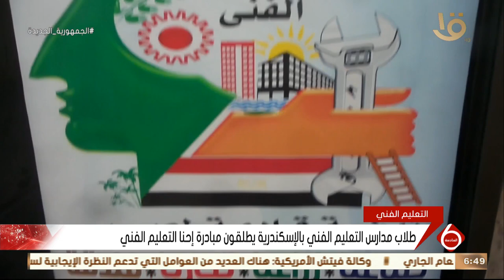نشرة السادسة | طلاب مدارس التعليم الفني بالإسكندرية يطلقون مبادرة إحنا التعليم الفني